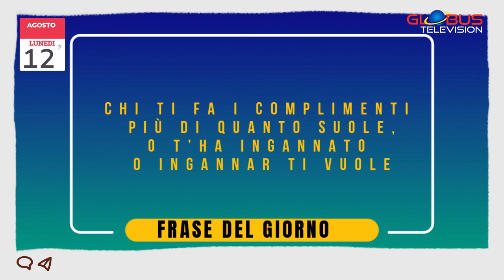OROSCOPO Appuntamento con le Stelle: 12 Agosto 2024 GLOBUS Television